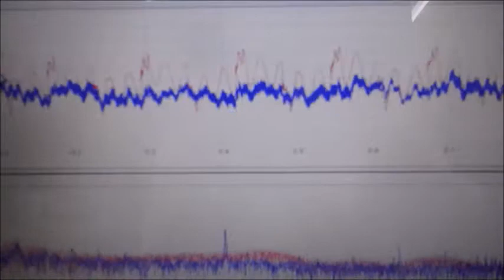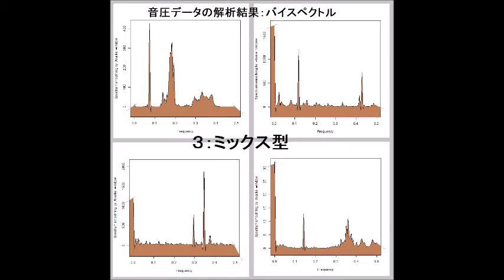‹‹超音波伝搬現象の分類：：超音波実験››